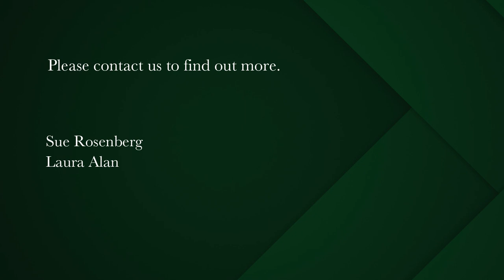4 bedroom house for sale in Clovelly | Pam Golding Properties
In a Secret Garden
Nestled amongst established trees in an exquisite  landscaped garden and tucked away in a peaceful nook on a quiet Clovelly avenue this immaculate family home represents a unique opportunity to acquire a home on one of the very few remaining  large erven in this sought after suburb.
A large open plan lounge and dingroom area with a cosy sunken lounge centered around a wood burning fire are at the heart of the home and open to a spacious modern kitchen and a sunroom embraced by tall trees.
Three bedrooms -with a Main en suite - are situated away from the reception rooms and two have lovely garden vistas.
A generous family room opens to a secluded pool and entertainment area with garden and mountain views - the perfect spot for long lazy summer lunches or a sundowner whilst enjoying  spectacular  Clovelly sunsets.
A separate flatlet with independent access and a large double garage and workshop area complete the picture.
Enjoy living within walking distance of the Clovelly Country Club with its magnificent golf course, beautiful mountain trails beaches, tidal pools, and the trendy harbour village of Kalk Bay  and relish the unique coastal lifestyle of Cape Town's Southern Peninsula